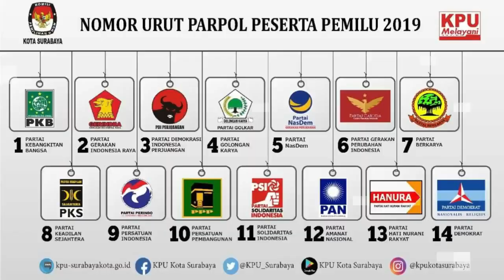BENARKAH JKW DITINGGAL PARTAI KOALISI ?!